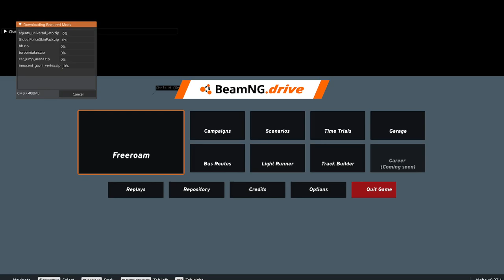Grey and Chris M. Gaming VOD